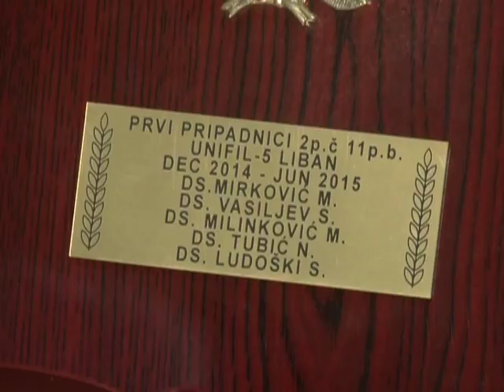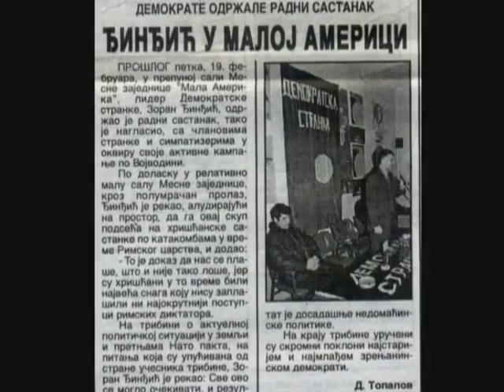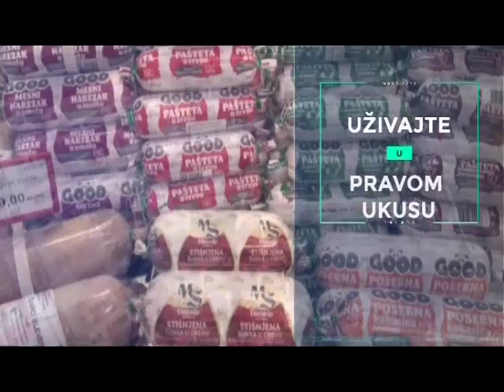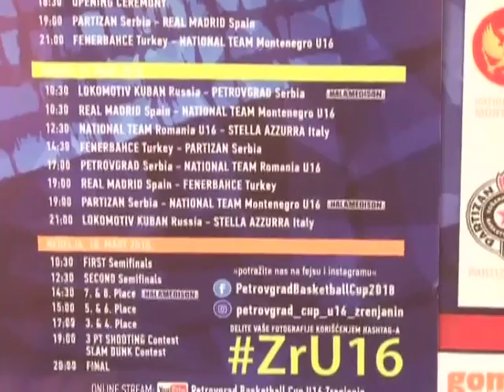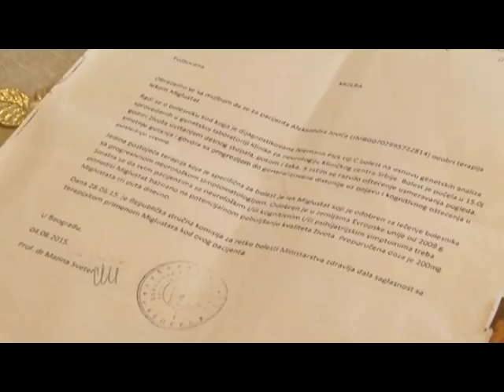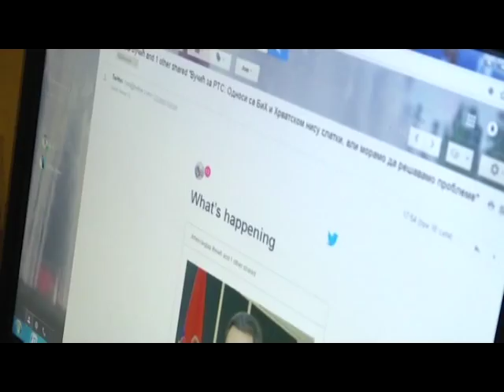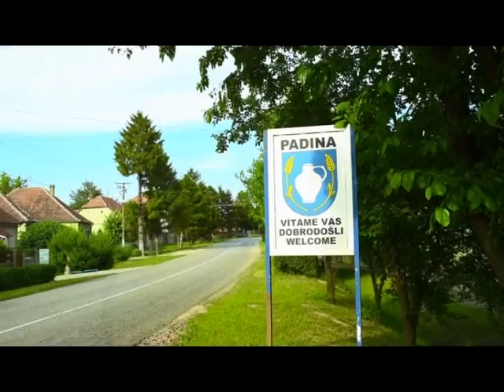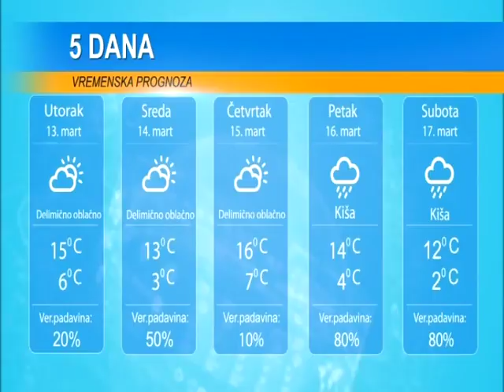DAN 12. MART 2018.